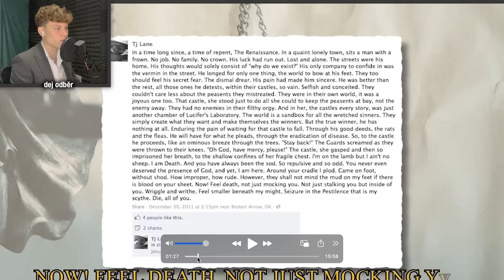JAK ŠÍLENÍ TEENAGEŘI REAGUJÍ NA DOŽIVOTÍ!